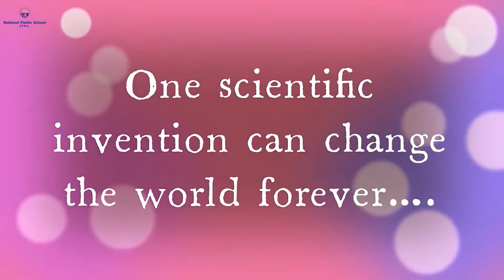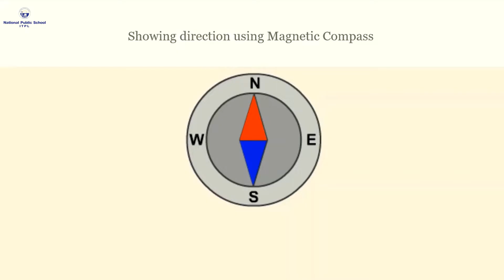National Science Day - Feb 28th - Special Assembly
Science is a way of life. A process that takes us from confusion to understanding in a manner that’s precise, predictive and reliable. This Science Day let us acknowledge the efforts of every scientist who help us understand everything around us better. Wishing all a very Happy Science Day.